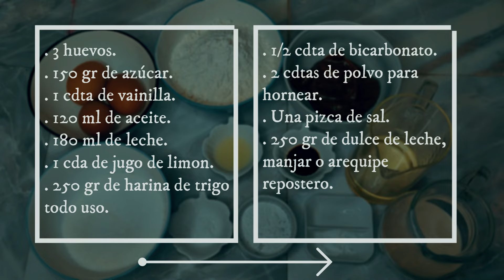Torta de Dulce de leche o Arequipe.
Ingredientes:

3 huevos.
150 gr de azúcar.
1 cdta de vainilla.
120 ml de aceite.
180 ml de leche.
1 cda de jugo de limón.
250 gr de harina de trigo todo uso.
1/2 cdta de bicarbonato.
2 cdtas de polvo para hornear.
250 gr de arequipe o dulce de leche repostero.

With You by Ikson @ikson

Transcripción